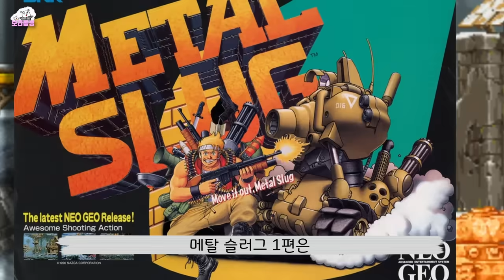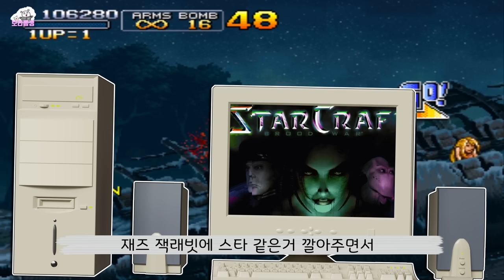한 때는 오락실 패황이었지만 현재는 여캐 팔이로 전락해버린 '메탈 슬러그' 에 대해 『씨불여 봤습니다』 [보리동생]